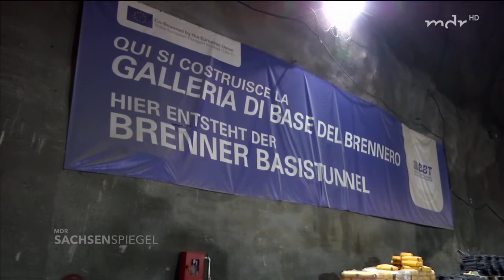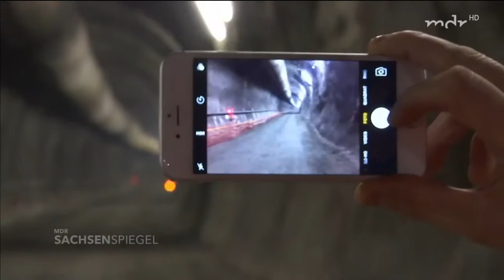Dulig hofft auf Eisenbahntunnel nach Tschechien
Verkehrsminister Dulig hat einen Traum: Ein Eisenbahntunnel im Osterzgebirge soll Sachsen und Tschechien verbinden. Am Brenner holte er sich mit tschechischen Kollegen Inspiration.